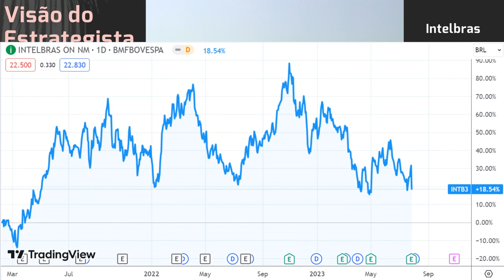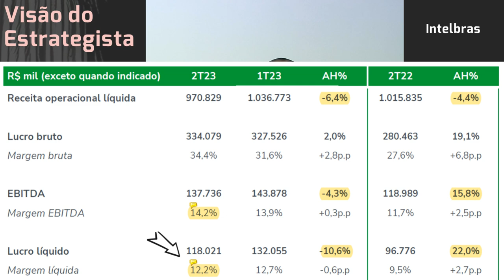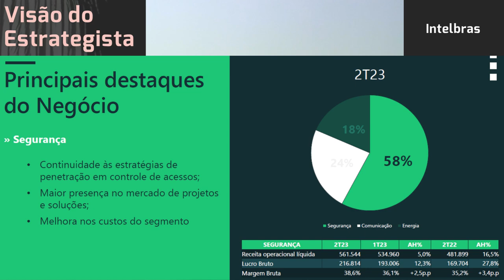30.07.2023 - Visão do Estrategista - Resultados Intelbras 2T23 - INTB3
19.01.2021 - Visão do Estrategista - IPO Intelbras - INTB3